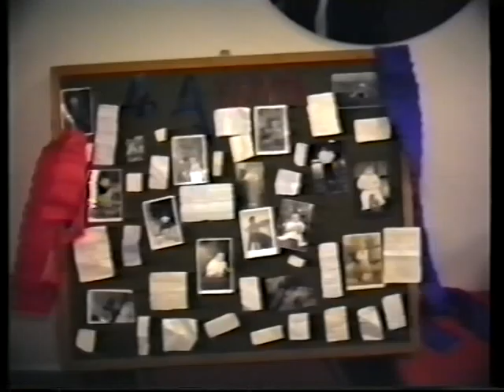Stužková 4.A SPŠ-E Tvrdošín 1990-1994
.03,12,1993---4.časť